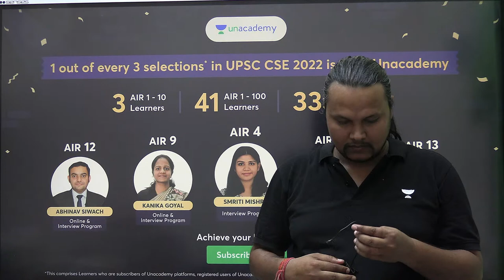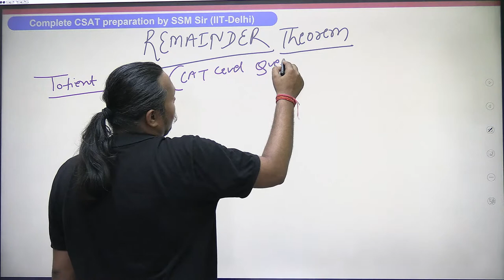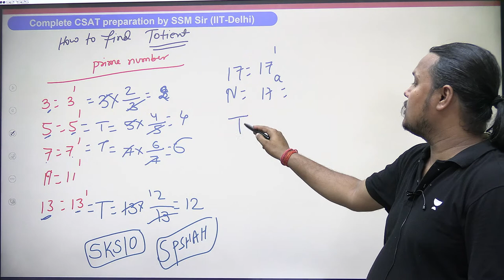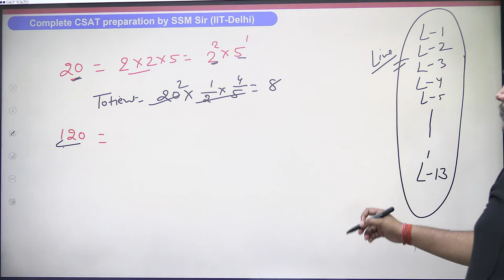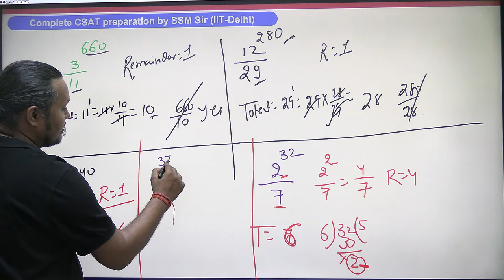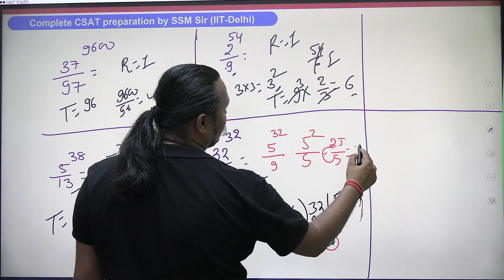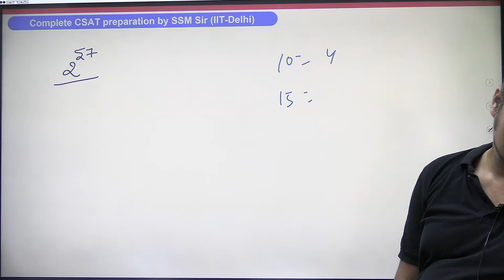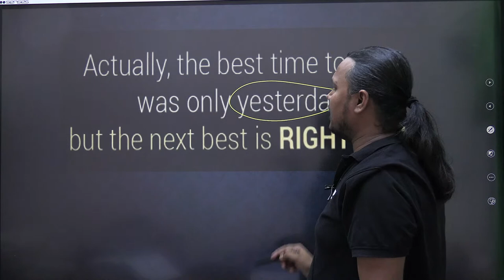Free CSAT Batch for 2024/2025 | Lecture 13 | UPSC 2024/2025 | Sanjay Kumar Shah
👉 Comprehensive GS & CSAT Prep with India's top educators
👉 Structured  and time-bound preparation
👉 Prelims & Mains Test Series 📚

You can enroll to Unacademy Subscription and get the following benefits:
1. Learn from your favourite teacher
2. Dedicated DOUBT sessions
3. One Subscription, Unlimited Access to Live Online Classes and Videos
4. Real-time interaction with best-in-class teachers
5. You can ask doubts in live online classes
6. Limited students in each Class
7. Download the videos & watch them offline